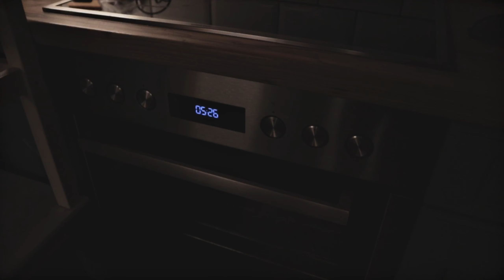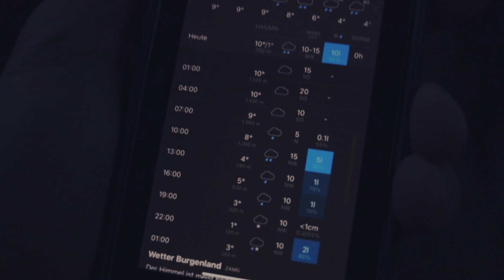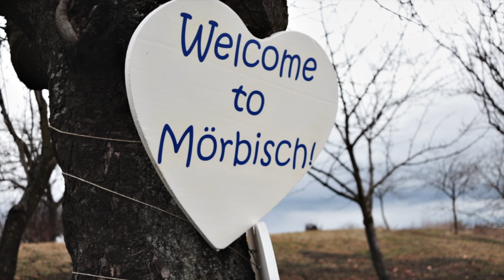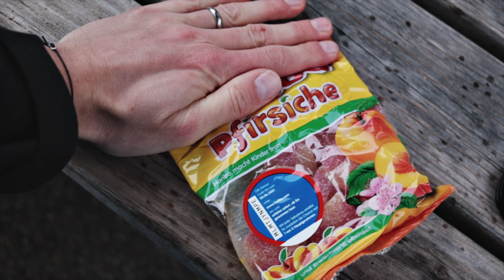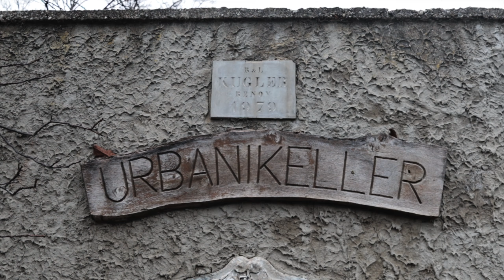Burgenland Extrem Training ii | für ein Bier von Mörbisch nach Gols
es ist wieder soweit - Dodl Wander Zeit

Phil und ich haben es erneut gewagt und machen uns ans Extremwandern. Als Vorbereitung auf das Brugenland Extrem haben wir uns diesmal Unterstützung mitgenommen. Wind und Wetter rund um den Neusiedlersee waren durchaus eine Herausforderung, ganz abgesehen mal von der Distanz, die wir zurückgelegt haben.